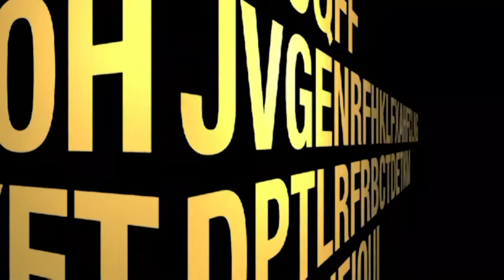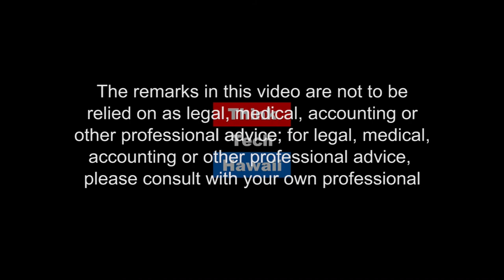Remembering 'The Killing Fields' (Working Together)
An Escape From Terror.  The Cambodian Killing Fields are a number of sites in Cambodia where collectively more than a million people were killed and buried by the Khmer Rouge regime, during its rule of the country from 1975 to 1979, immediately after the end of the Cambodian Civil War (1970–1975).  Today, a survivor tells of her family's  escape from that terror, their experiences as war refugees, and the blessings and challenges of resettling in the US.

The host for this episode was Cheryl Crozier Garcia.  The guest for this episode was Tey Plong Nelms.